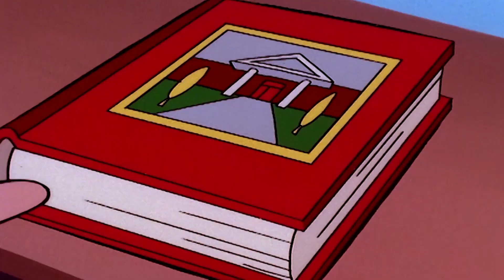Woody Woodpecker | Wild Woodpecker | Kids Videos | Woody Woodpecker Full Episodes | Kids TV Shows